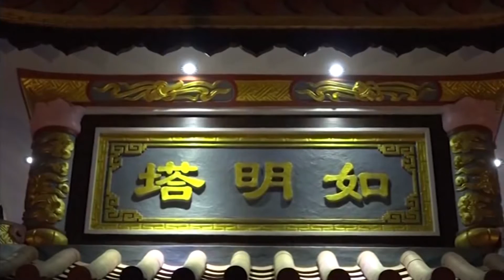MV Nhịp Sống Chùa Giác Nguyên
Nhịp Sống Chùa Giác Nguyên
Sáng Tác: Vũ Ngọc Toản
Ca Sĩ: Hùng Thanh
Tổ Đình Sắc Tứ Giác Nguyên
Thị trấn D'Ran Huyện Đơn Dương Tỉnh Lâm Đồng